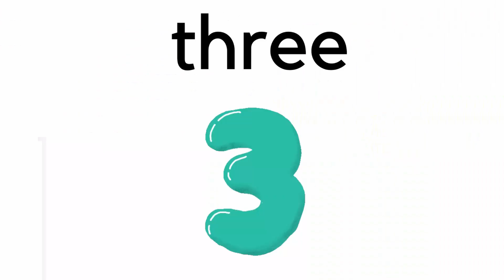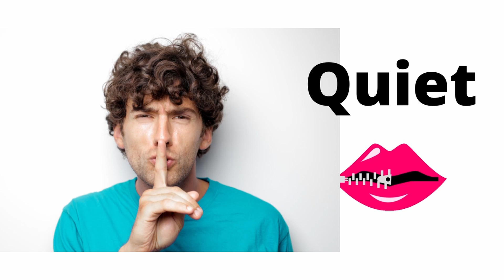The Sanitation Worker || Circle Time Education || Tuesday 25/1/22.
Today we will be picture reading about the Sanitation Worker and their important role in our society.